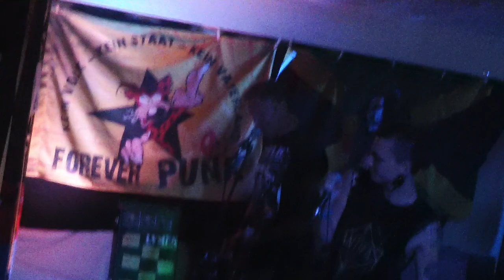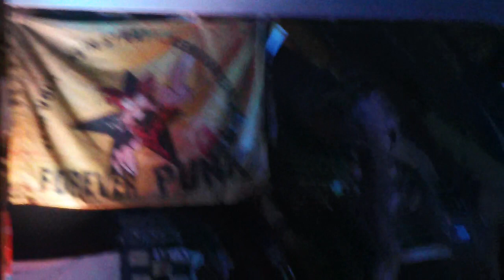Baraka Face Junta (Peace Punk Jazzcore with a girl on vocals (Kołobrzeg (Poland)) live @ Hof 2023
Saxophon Anarcho Peace Punk / Jazzcore mit Sängerin. Aus Kołobrzeg in Polen. Hieß laut der Band früher mal Kolberg oder so und muß irgendwo im Norden Polens liegen. War auf alle Fälle 7 Stunden weg mit dem Auto. Ham polnisch gesungen (sehr gut). War jetzt net das Ska oder französischer / spanischer Punk / Oi Saxophon, sondern eher wild oder vielleicht auch jazzig (da ich aber net so der Jazzexperte bin, ist das nur ne Vermutung :D), aber nennen ihren Stil auf ihrem Flyer auch selber auch Jazzcore bzw. "Punk Poland, Saxophone Jazzcore, Female Vocal, Energetic Energy Rebel, Political Experimental. Anarchy and Peace Punk" (Langfassung). Hört / schaut einfach selber rein. Hat einigen gefallen gestern. War was ganz anderes als sonst. Waren auch ganz nette Leute. Ham ihren Sound selber eingestellt und XLR Kabel verlegt, während ich am kochen war (Essen, net vor Wut ha ha :D ). Sind heute früh um kurz nach 6 weiter, weil sie noch 10 Stunden nach Grenoble fahren mußten zum nächsten Konzert und Start ihrer Frankreich / Belgien Tour. Hof war ne kurze Pause, damit sie nicht 16 oder 17 Stunden am Stück fahren müssen. Hatte von Baraka Face Junta glaub 2020 zum ersten Mal gehört / gelesen, als sie im Sommer damals ein paar Konzerte gespielt hatten (hatte sie damals schon angeschrieben, aber durch das ganze Chaos 2020/2021/2022 war der Kontakt dann wieder eingeschlafen)). Ein estnischer Punkkumpel (der auch schon mal in Hof war mit seiner Punkband) kannte sie auch und ist mit ihnen befreundet und hat dann vor n paar Wochen wieder den Kontakt hergestellt, als sie noch ein Konzert auf dem Weg nach Grenoble gesucht hatten. Warum auch was deutsches, wenn man was polnisches haben kann ha ha :D Ist ja eh immer interessanter, Punkbands aus der ganzen Welt zu sehen :) (gibt aber natürlich auch gute deutsche Bands, so ist es ja auch net ha ha).

Danke an alle, die da waren (von nah und fern) und n Punkkonzert an nem Mittwoch unterstützt haben :) Danke vor allem auch nach Kronach, Marktredwitz, Wunsiedel, Schleiz, Oelsnitz, Weischlitz, Plauen, Oberkotzau, Hof.

"dziękuję za koncert. i bardzo dziękuję za te miłe słowa. dobra podróż (journey) i dobra „wycieczka” (tour). dziękuję za całą pomoc."

Baraka Face Junta are from Kołobrzeg in Poland (somewhere in the north of Poland, if I understood it correct), around 7 hours away from Hof. They were on the way to France, to the city of Grenoble (another 10 hours from Hof in other direction) to start their France / Belgium tour. They write they are "Punk Poland, Saxophone Jazzcore, Female Vocal, Energetic Energy Rebel, Political Experimental. Anarchy and Peace Punk". For sure some Punk from Poland in polish language with saxophone and a girl on vocals. But the saxophone not sounds like the usual saxophone in ska / punk or Oi! songs from France or Spain / Latin America, no it sounds somehow different. Maybe a little like Jazz (but since I am not a jazz music expert, I better write "maybe" ha ha). So if you interested to check out something different than the usual kind of punkrock, check them out :) They were very friendly and very nice people and started today morning around 6 o clock to Grenoble / France. They have already minimum one LP / CD (but maybe more). Check them out. Some people came yesterday only to see Baraka Face Junta (which was first band) and some people were very (positivly) impressed from them (as they told me later) :) Others came for The Prowlers but also like the polish band. Was a funny mixture yesterday ha ha :) Thanks to all people, who were there and supported a punkrockshow at a fucking wednesday :)